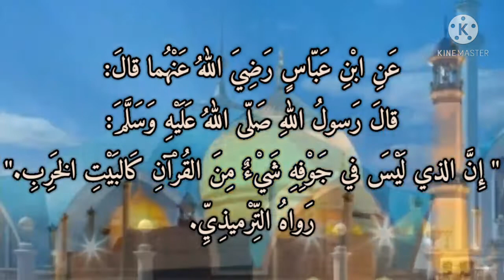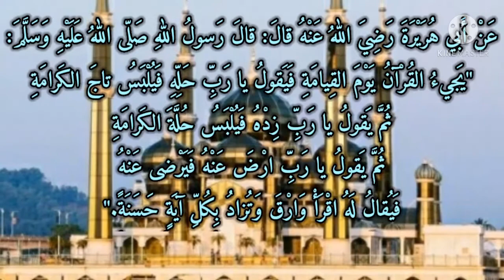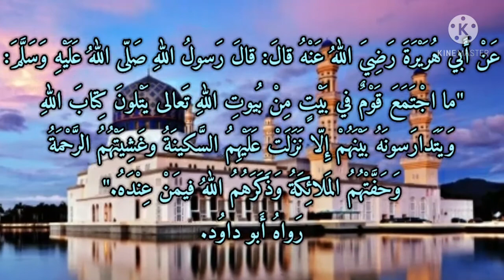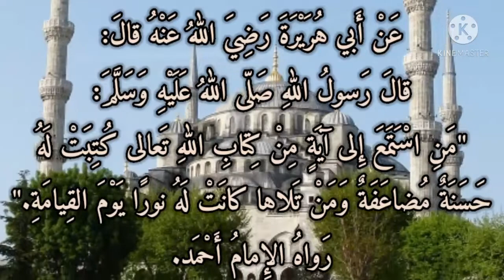أحاديث النبوية الشريفة عن فضل القرآن الكريم - الجزء الرابع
سلسلة من الأحاديث النبوية عن فضل القرآن الكريم

بصوت الشيخ يحيى الحفار حفظه الله

لا تنسوا الإشتراك بالقناة والإعجاب بالفيديو ليصلكم كل جديد!

تحتوي قناتنا سلسلة مكوّنة من ٢٥ حديث نبويّ شريف عن فضل القرآن الكريم

هذا الفيديو هو الجزء الرابع من هذه السلسلة

- سلسلة الأحاديث النبوية على قناتنا

-فيديوهات الأحاديث النبوية السابقة على قناتنا